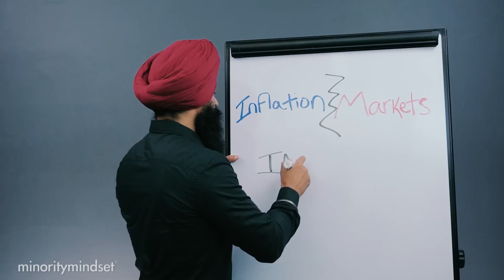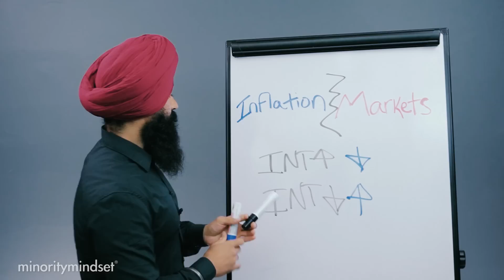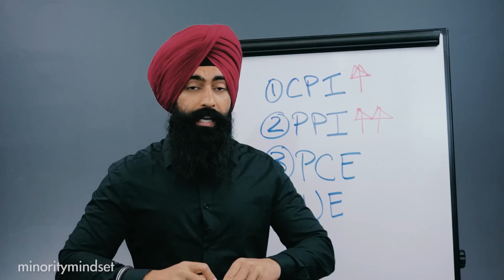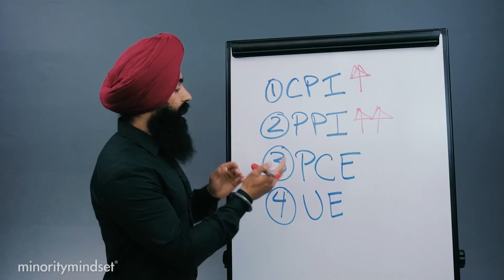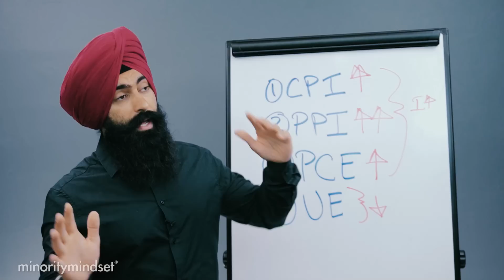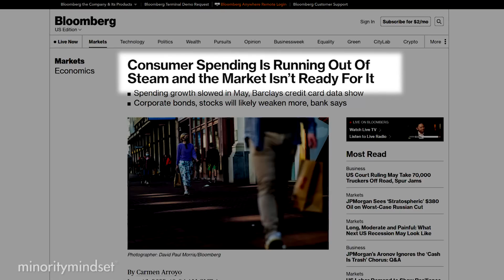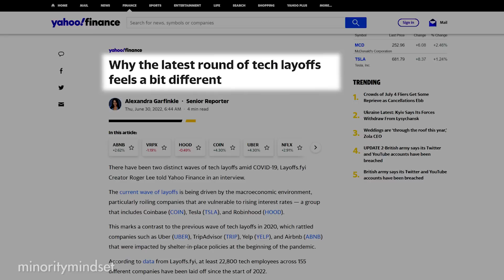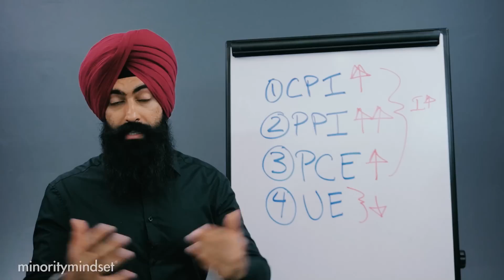Will The FED RESET The Market? (What You Need To Know!)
Recommended:
Layoffs Have Started - They're About To Get Worse...

1) 🏠  Fundrise - Invest in real estate with as little as $10!

2) 💰 M1 Finance - Pick a few ETFs and stocks, then let M1 Finance invest your money automatically:

➤ Life Insurance
3) 🛡 Policygenius - Get a free life insurance quote: